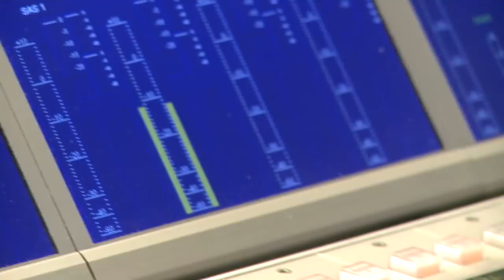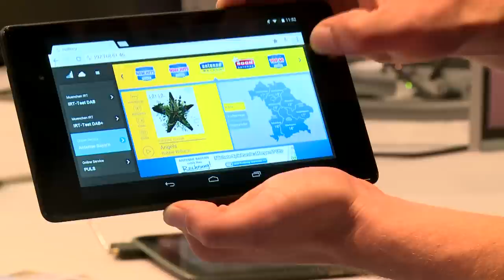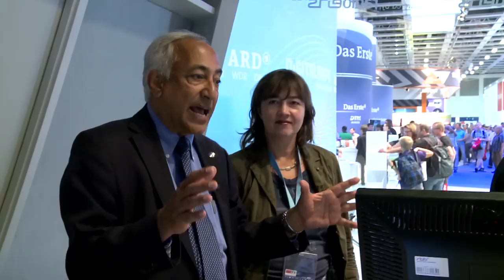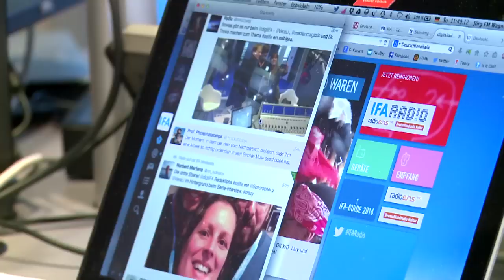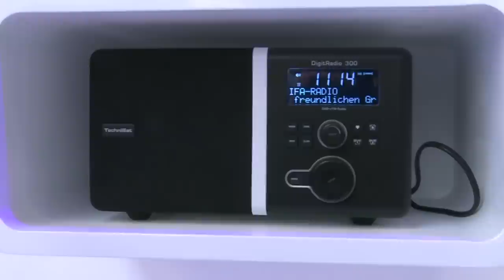"Radio and Innovation" - Video of ITU radio feature for WRD 2015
A video version of ITU's Broadcast radio feature "Radio and Innovation", produced for World Radio Day 2015.